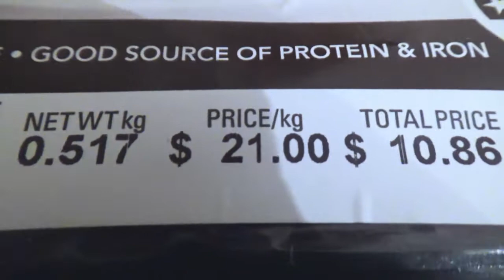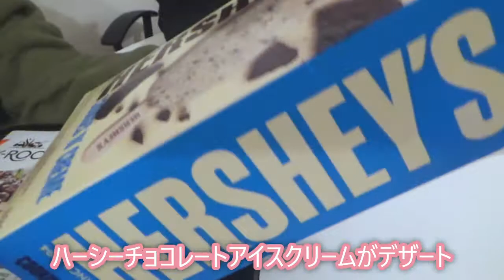うまい棒より安い肉、激安カンガルーステーキ。カンガルーの肉が驚愕の安さ。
オーストラリアのカンガルーのステーキ肉を現地のスーパーマーケットで購入。考えられない激安ステーキ。脂肪の少ないヘルシーなお肉を買って食べてみました。値段は動画を見てね。